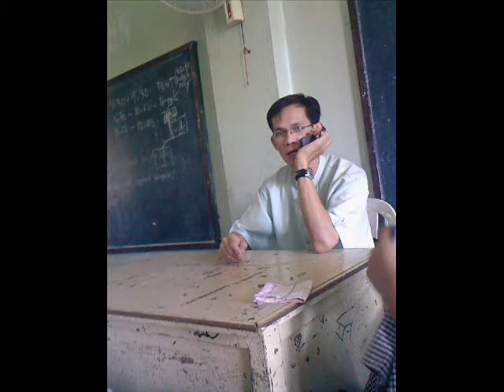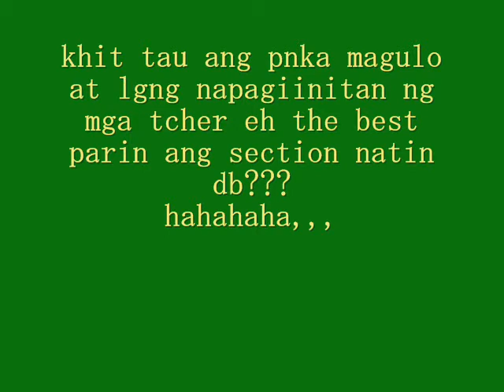st.paul school of san antonio(OUR LADY OF DIVINA PASTORA 09-10)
hahahaha,,a simple tribute for us,,haha